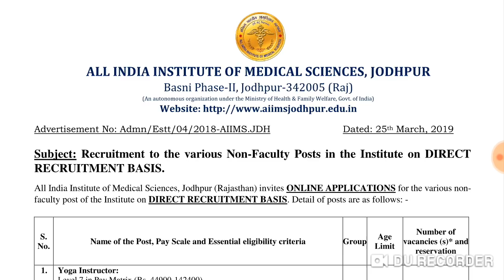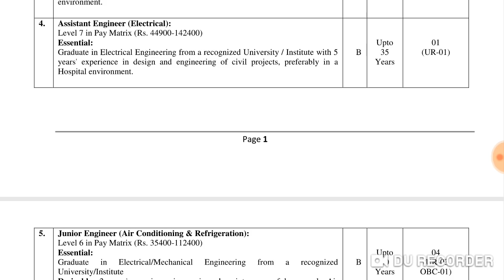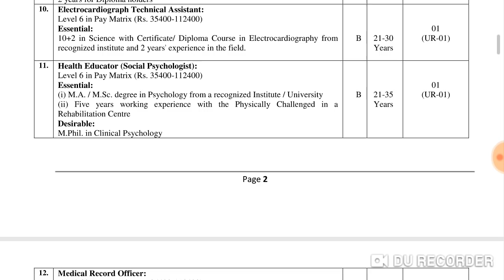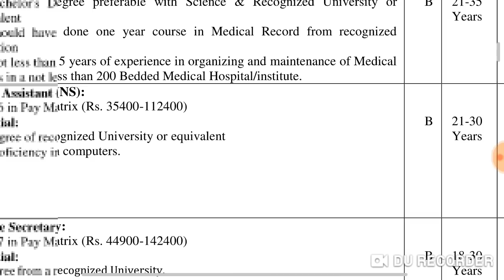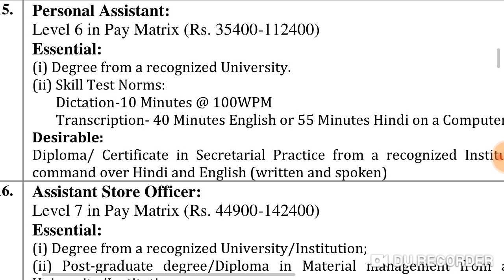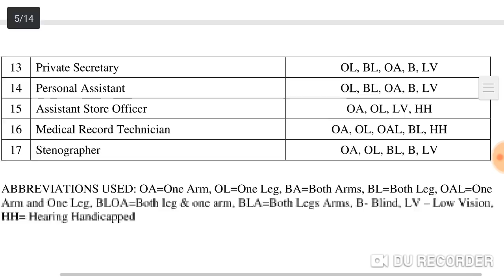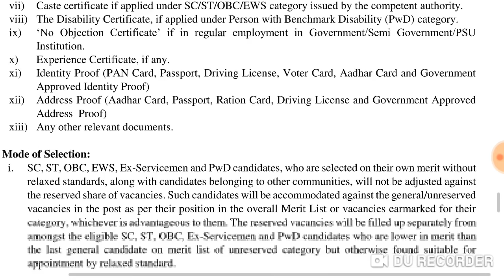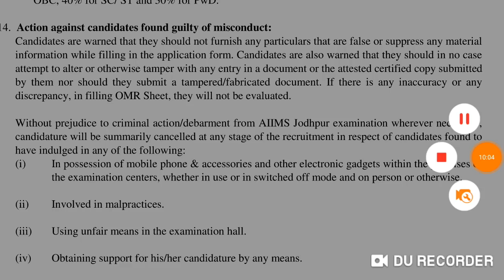OFFICE ASSISTANT//PERSONAL ASSISTANT//மத்திய அரசு வேலை//சம்பளம் 40,000/-ANY DEGREE போதும்